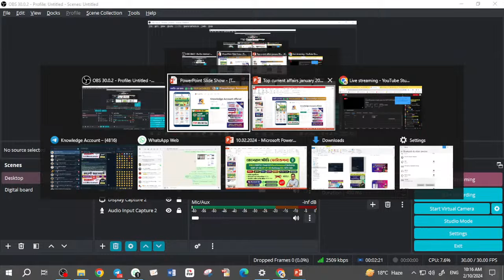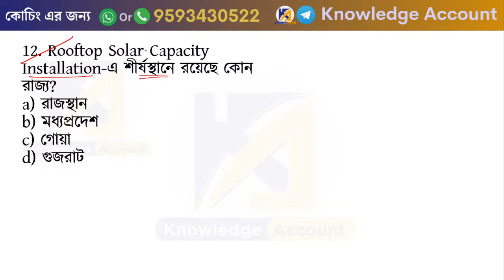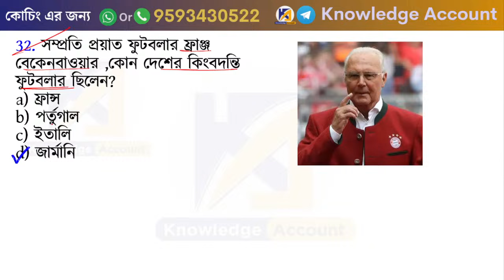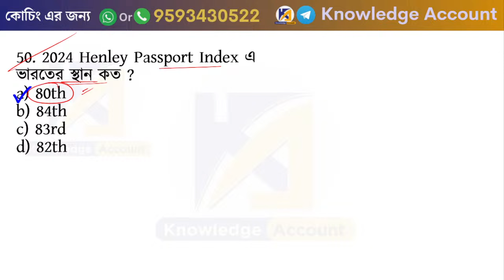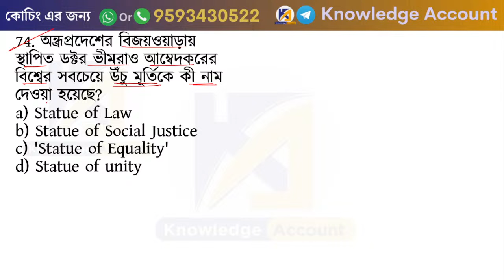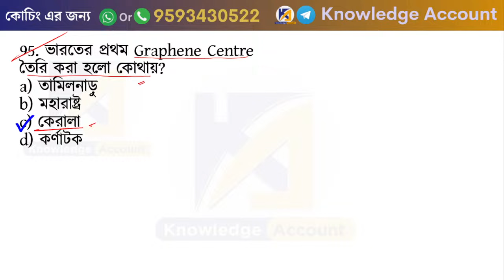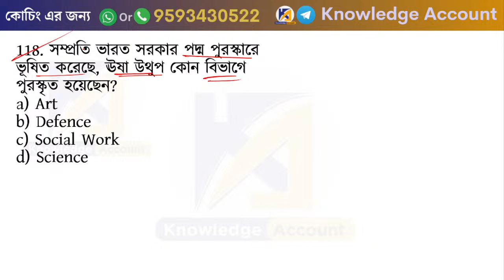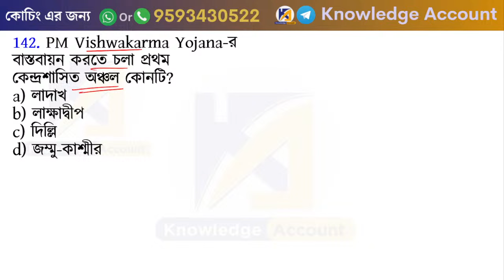current affairs questions in bengali| January 2024| কারেন্ট অ্যাফেয়ার্স MCQ প্রশ্ন| wbpsc clerkship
______________ PDF ________________
✍️ Most Popular PDFs: